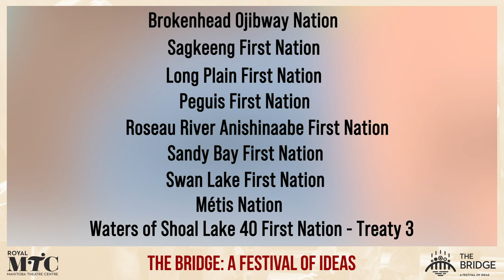In Conversation with Rosanna Deerchild and Tomson Highway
This conversation was part of Royal MTC’s The Bridge: A Festival of Ideas (2020/21 season).